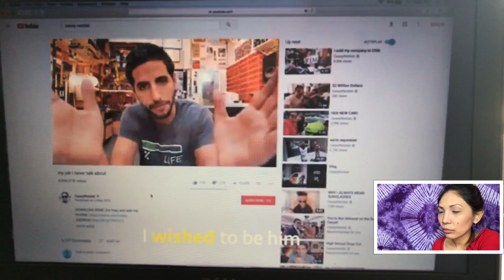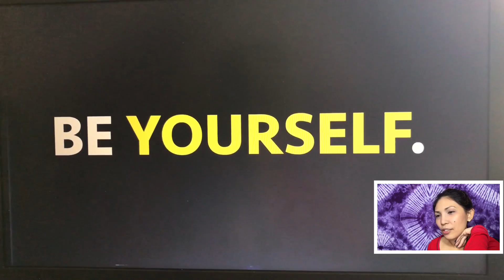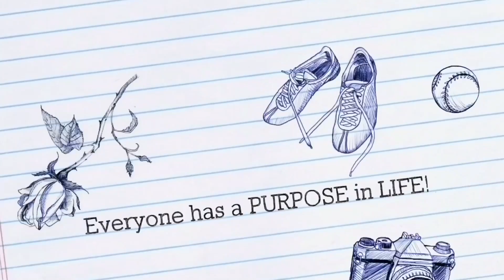Nas Daily and Casey Neistat “Be Different” Reaction Video (at the end I got emotional)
Nas Daily and CaseyNeistat are 2 influencers in Social Media.
I watched and followed them regularly. This reaction video makes me think of my own difference, of my own success.
Watch until the end when I get emotional.
This would also serve as a pre-Birthday “get to know me” reflection kind of a video.